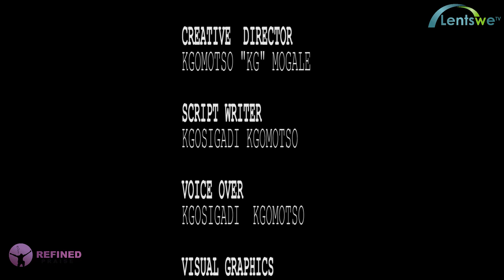CALROX at PRETORIA, DOXA DEO INNER CITY/ REFINED PRAISE EP 17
LENTSWE TV/ CALROX